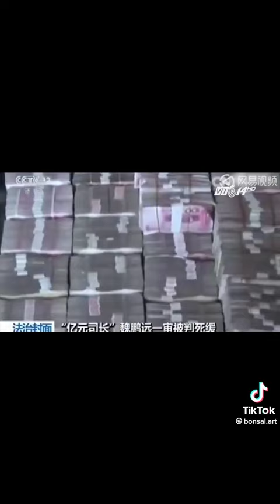Văn hóa tham nhũng ở TQ